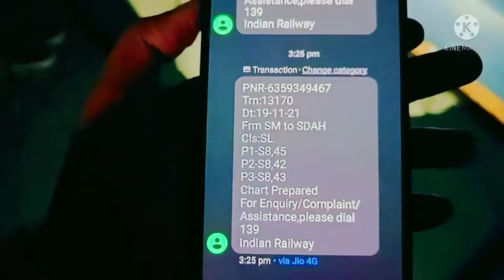VLOG VIDEO 😍😊/kolkata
Hello friends

  Mera nam hai rabiul aur aap sabhi ka hamare youtube channel par swagat hai, dosto hamare is channel par samaaj ko juri  video /vlog /funny video dekhne ko milega .

Links